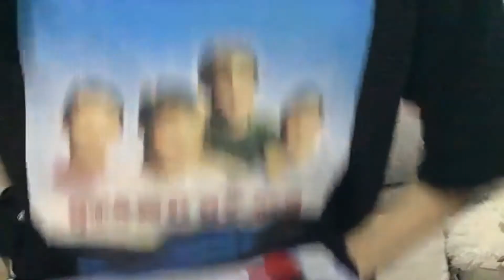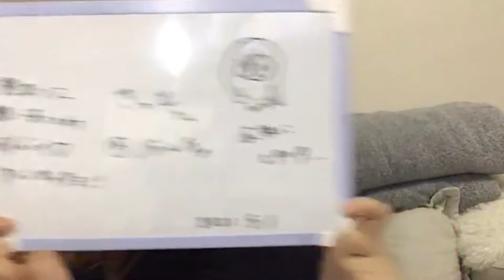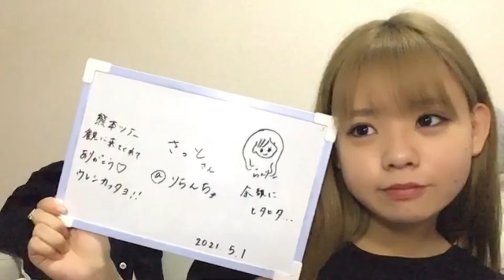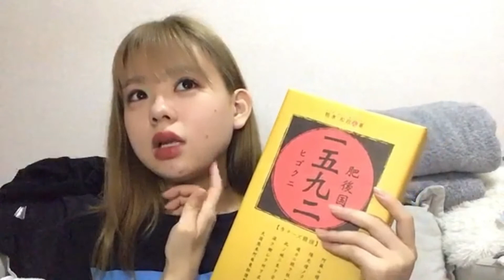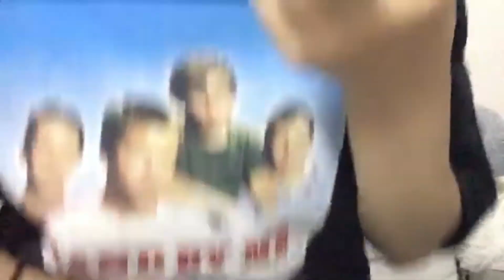48_Rira_Miyazato (2021年05月02日22時02分28秒) 宮里 莉羅（AKB48 チーム８）